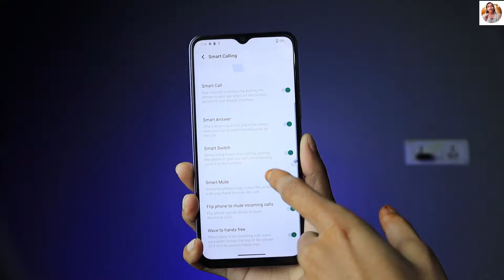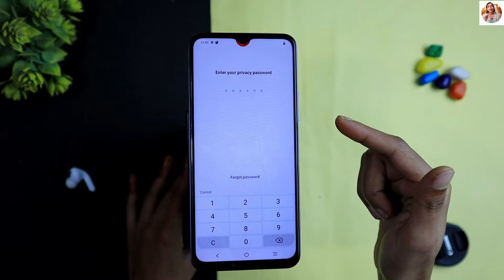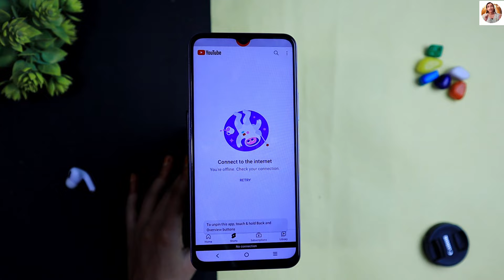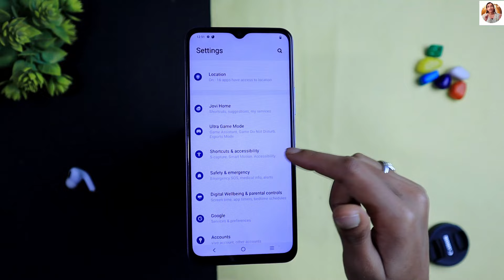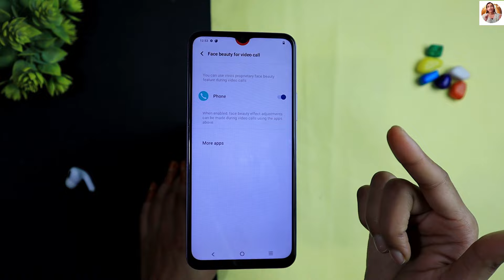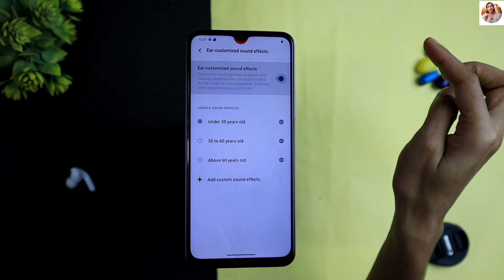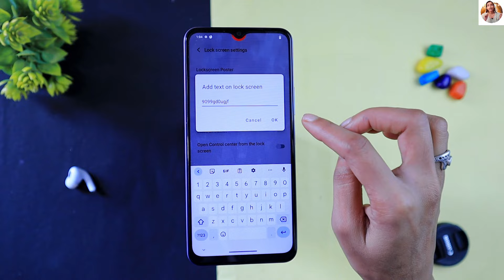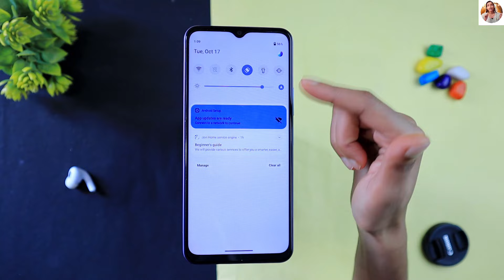Vivo T2x 5G (Any Vivo Phone) Tips And Tricks - Top 30+ Special Features | Hindi-हिंदी Vivo T2x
contact before taking any action - tech4roshni31.com

Vivo T2x 5G tips and tricks
Vivo T2x specs
Vivo T2 5g in india
Vivo T2x specifications
Vivo T2
Vivo T2x 5G india